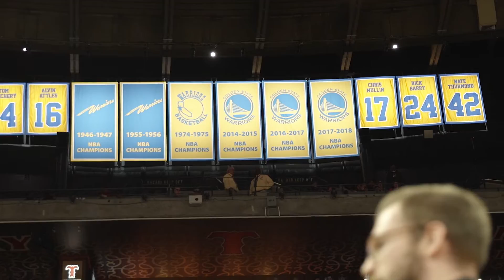The Shoe Surgeon x The Golden State Warriors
The "Championship Tradition" is an a-symmetrical Air Jordan 1, incorporating authentic team jerseys and nets from the games. We created 6 pairs for the 6 Golden State Warriors championships.